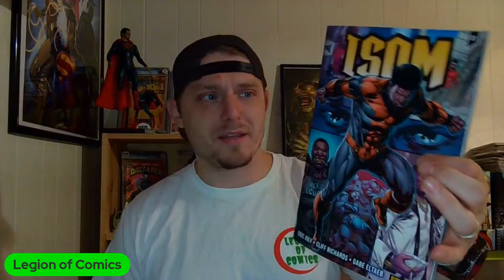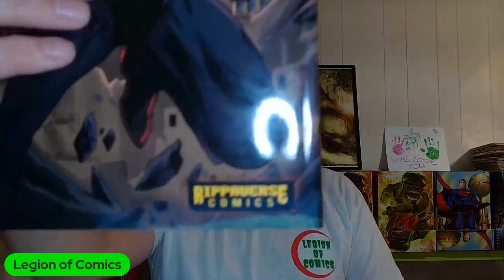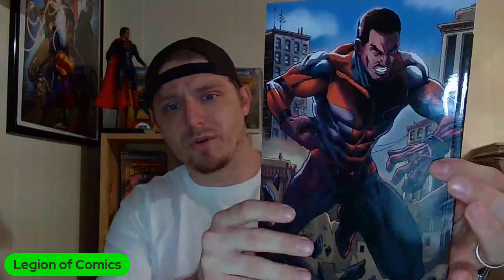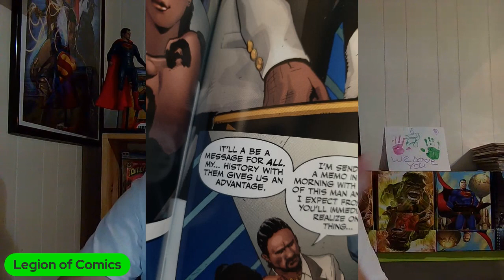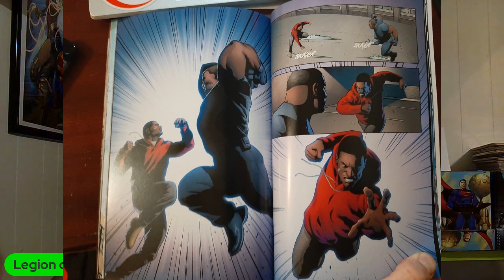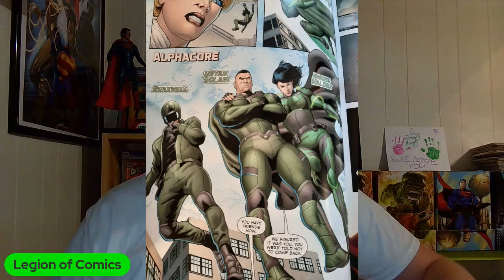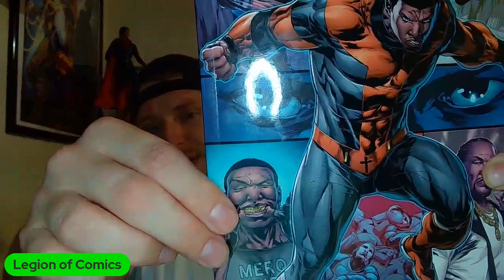Isom #1 Review || Rippaverse Comics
WeAreLegion